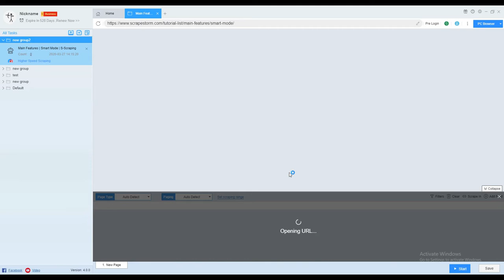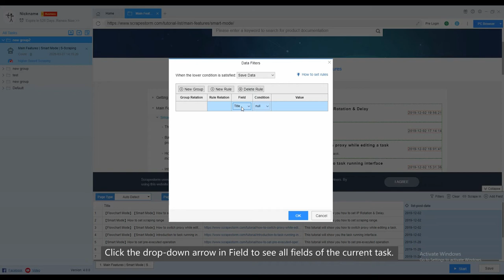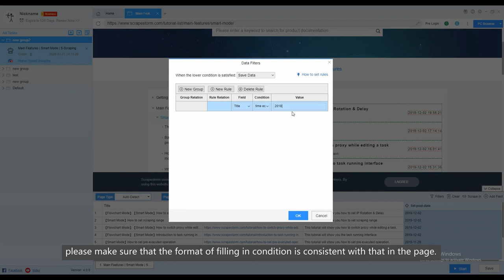How to Set up Data Filters - ScrapeStorm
This lesson will show you how to set up data filters.

skype ： ScrapeStorm